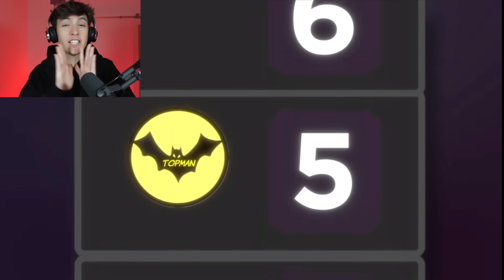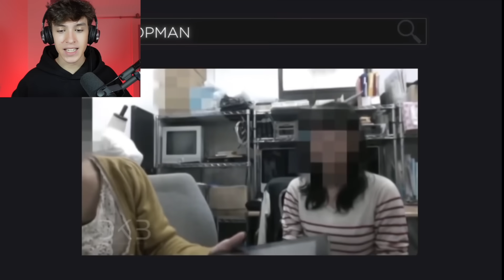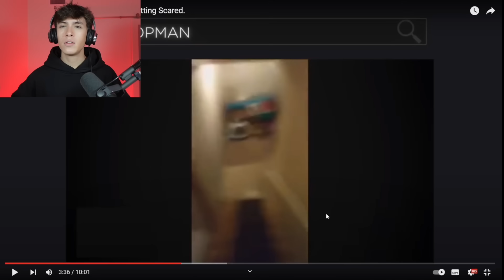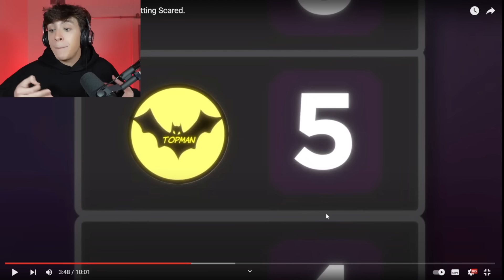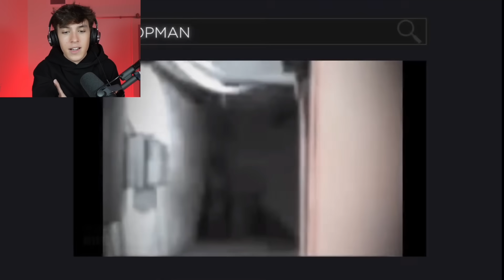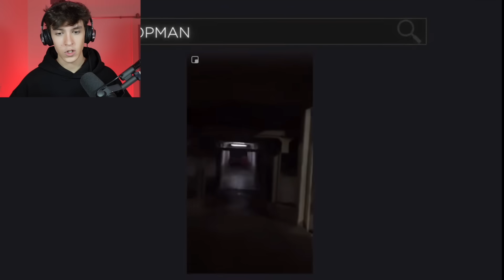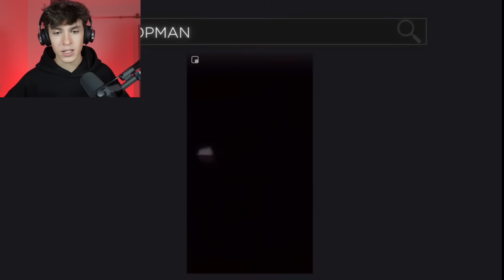INTENTA NO ASUSTARTE #1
Conseguirás ver los 8 vídeos más terroríficos de internet sin asustarte? Si llegas al nivel 8, ganas. Mucha suerte... (y gracias por acompañarme hehehe)

os amoooo,
- iker unzu